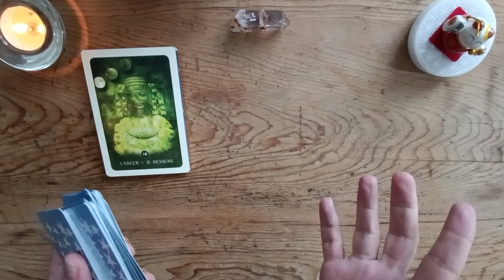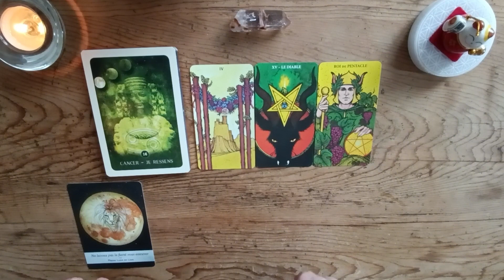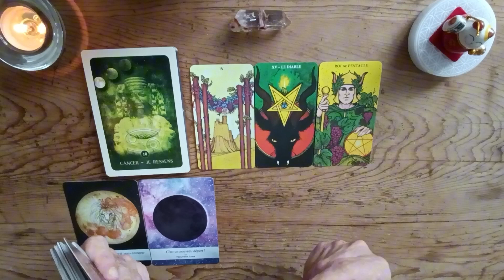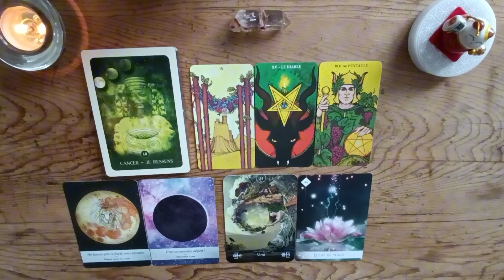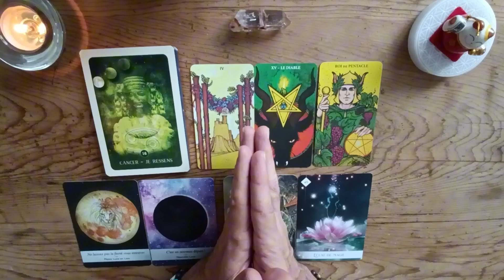♋ Cancer - Le petit coup de pouce des cartes pour vous + Message des guides 🎴🍀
Un petit tirage express pour éclaircir une question, une problématique actuelle, et recevoir le message des guides.